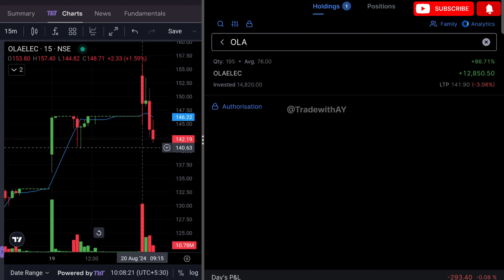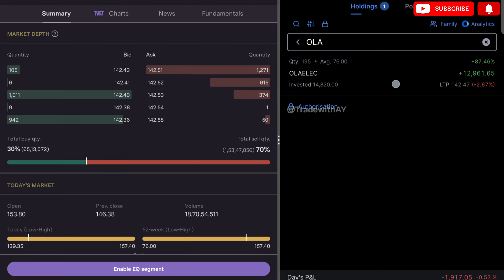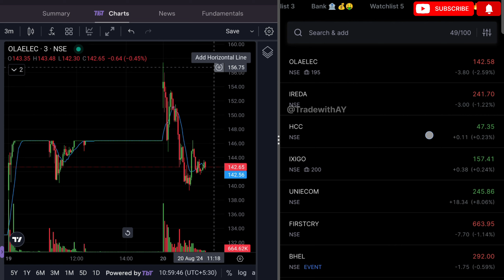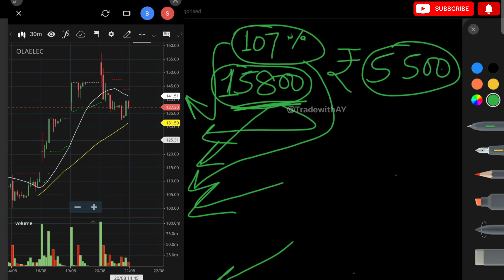Ola Electric IPO|Ola Electric Share Price Target |Ola Electric Share News Latest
Ola Electric IPO |Ola Electric Share Price Target |Ola Electric Share News Latest ola olaelectric @OlaElectric

share bazar se paise kaise kamaye,
Ola Electric Mobility debuted on stock exchanges today, trading at Rs 76, same as the IPO issue price after listing in exchange hit 20% upper circuit, I applied for 1 lot (195) share
The shares were trading at Rs 73 in the grey market and will continue to trade till the listing day.
Ola Electric shares zoomed 10% in trade today depsite a muted IPO listing. Thereafter, the share price zoomed from Rs76/share to almost Rs 90/share. Should you invest?